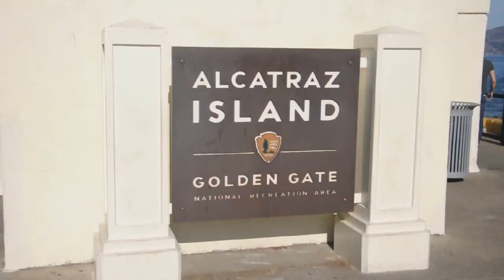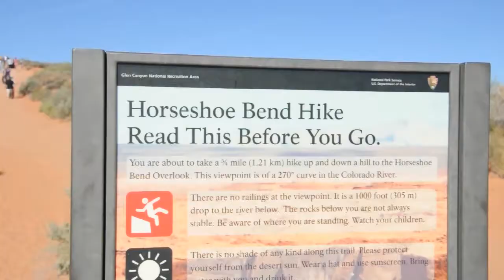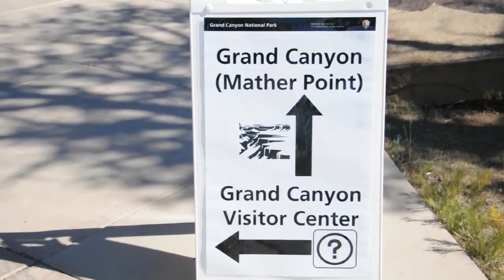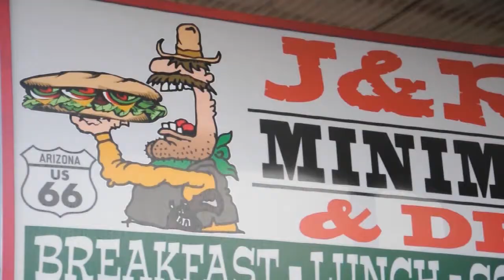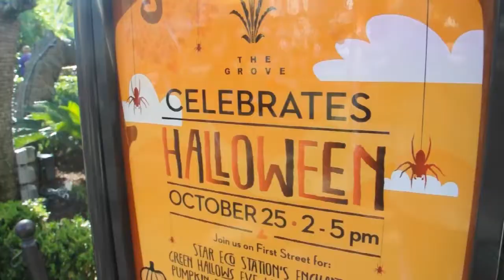Ruta de 16 días por la COSTA OESTE de los EUA! - MONSTRAVEL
¡ALERTA! La Costa Oeste de los EUA y sus alrededores pueden enganchar. Playa, montaña, desierto, grandes acantilados,... Lo tiene todo!
Ruta de 16 días desde San Francisco hasta Los Angeles, pasando por Yosemite, Death Valley, Las Vegas, Page, Monument Valley, Grand Canyon y un pedacito de la Ruta 66.

Nada más por el momento así que... ¡nos vemos!